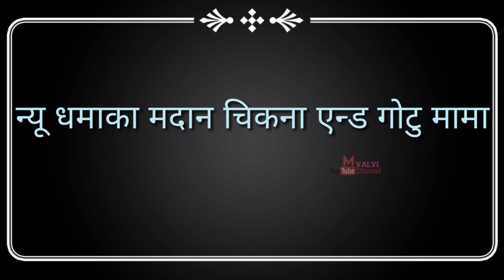Madan Chikna & Gotu Mama Comedy Video 4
🔴 Adivasi songadya comedy show

Madan Chikna And Gotu Mama Songadya Party

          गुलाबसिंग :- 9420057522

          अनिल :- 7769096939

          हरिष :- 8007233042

                             बेल 👉 🔔 👈

⚪ आइकॉन को क्लिक कर दिजिए और विडिओ को लाइक

 करे

                                               Tulesh valvi                                  🔴 video Recording   by {                   &
                                             Hemraj valvi

 ⚫  editing by  :                          Yash valvi

                                ! Notice !

All the characters and events in this story are imaginary, it has no relation with any person or event. If it resembles a person, it will be called a coincidence.

THANKS FOR WACHING